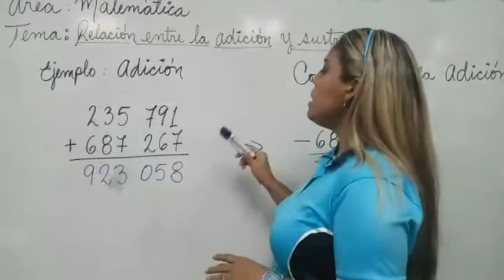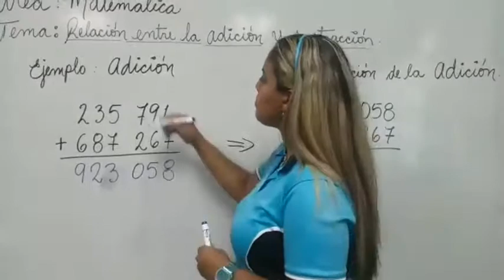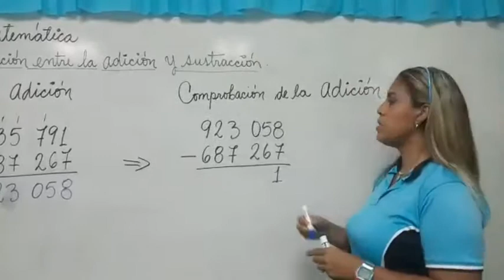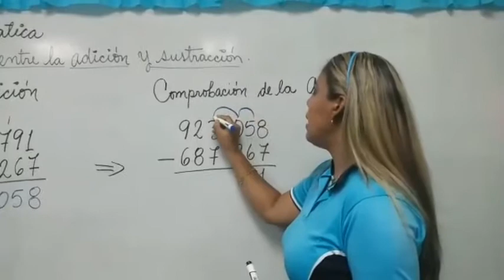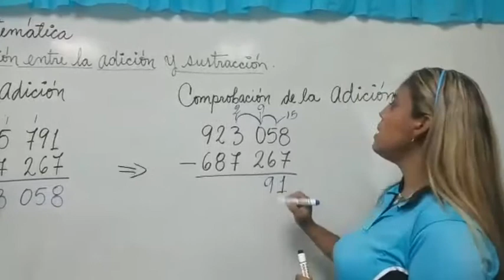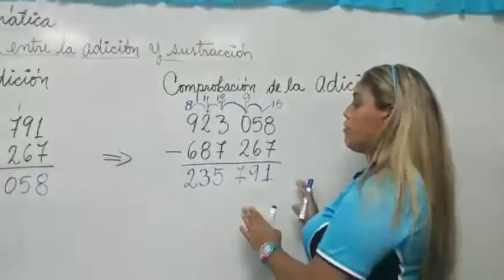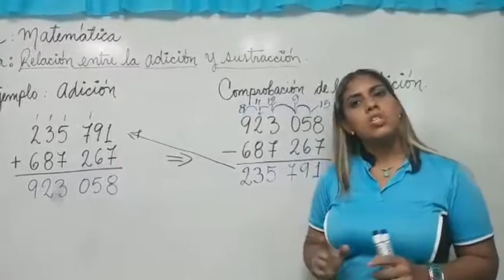Relación entre la adición y sustracción. 3er Grado A Comprobación de la Adición o Suma.